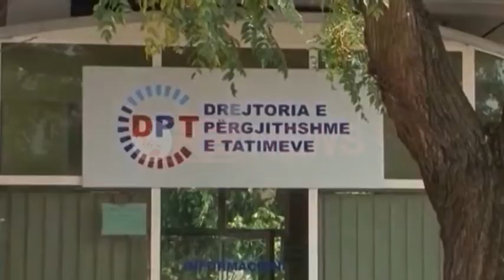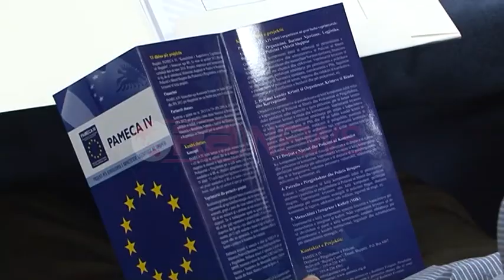Të inkriminuarit, Tahiri: Jo rrallë i gjejmë në poste drejtuese - Lajmi i fundit-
Ministri i Brendshëm Saimir Tahiri ka pranuar sot se në poste drejtuese ka persona me të kaluar kriminale. Sipas Ministrit të Brendshëm shkak për këtë situatë është promovimi i njerëzve të fortë në shoqëri.